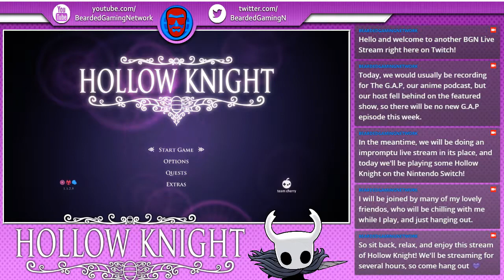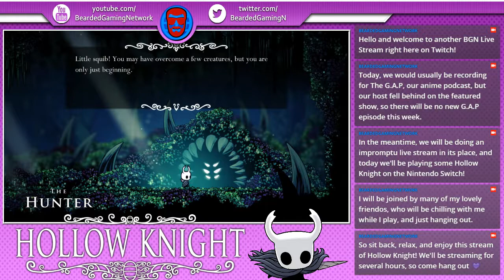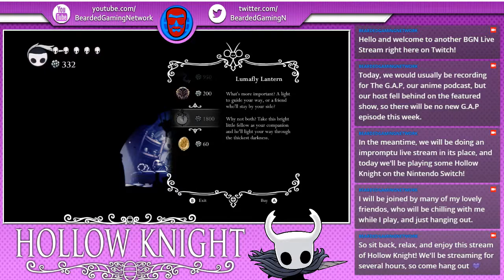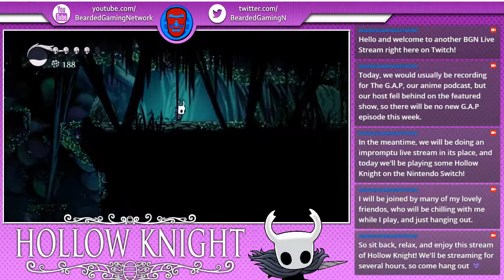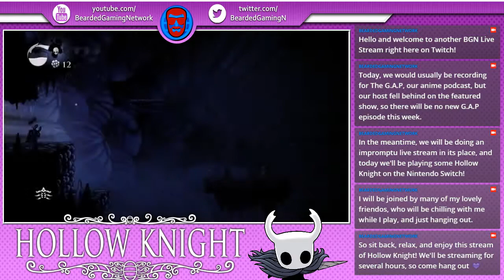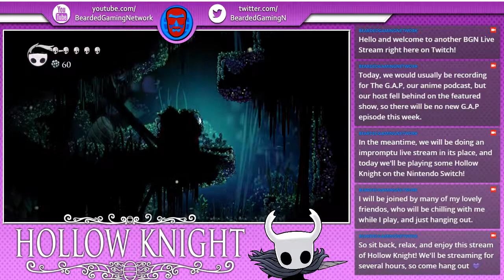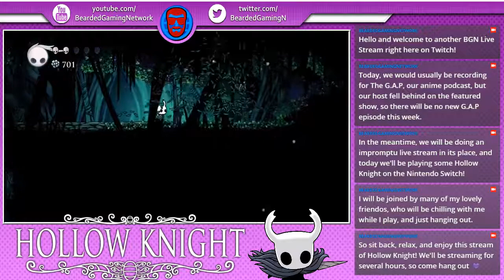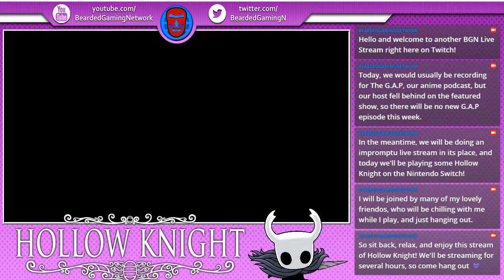I KEEP DYING | Hollow Knight Live Stream (June 15th, 2018)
This live stream of Hollow Knight originally aired on Twitch on Friday, June 15th, 2018, and ran from 11:30 AM to 2 PM EST.